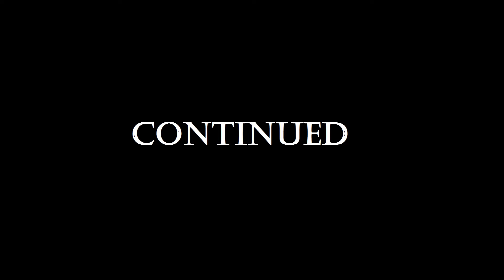MINECRAFT (UNCUT) - Room to Room Part 1 (Fault in our Gaming)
Griff said I need to improve my descriptions:

"Enter room 1. It has the most simple puzzle you've ever seen. Room 2 is almost as simple, but it's different. Room 3 gets more complicated. Here's the problem, the rooms seem identical. Except now that button opens a passage to that room instead of this one, and I have to flip this lever to have access to this button, and the floor fell away over there so now I have to do parkour to get to that pressure plate.
This puzzle map will eventually have you memorizing corridors only to have them change the next time you enter them. Good luck with that. Oh and by the way, it works in multiplayer, if you really want the rooms to get more confusing."